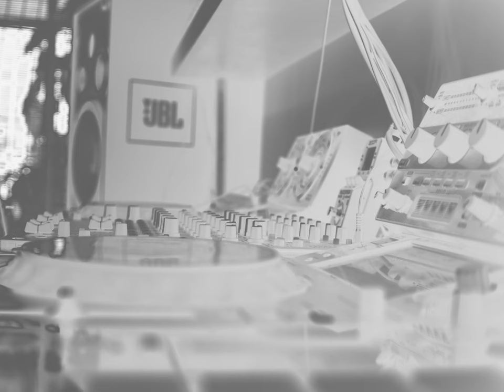nhac.space #7 - "horror"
1 The Box [Scooter Mix] (Dirty)- Roddy Ricch
2 Clear (feat. Woodkid) [Chambray Remix]- Panteros666; Woodkid; Chambray
3 State of Confusion- Hidden Empire
4 Dancin (KRONO Remix)- Aaron Smith
5 Signs of Saturn- Massano
6 The Secret of Eos- Fideles
7 Lost- Frank Ocean (Beswerda Private Edit)
8 Seyfert- Binaryh
9 The Light (Original Mix)- Dani Borges
10 Trompeta- San Pacho
11 Alkahest- Mathame
12 Something Deeper- Fetish